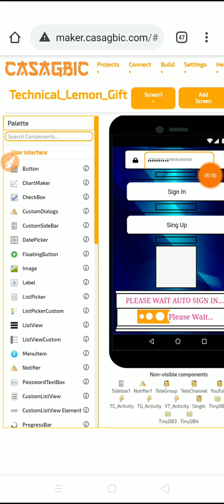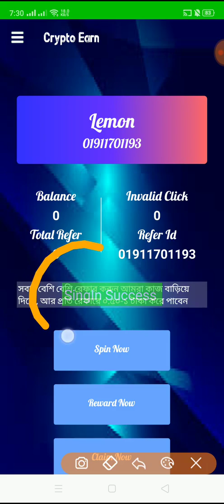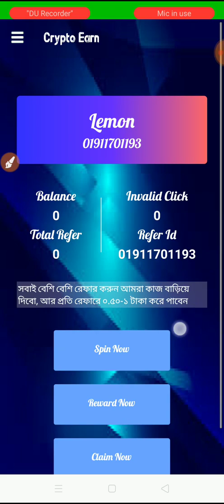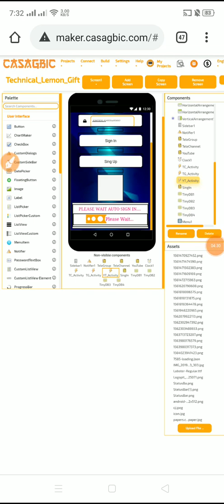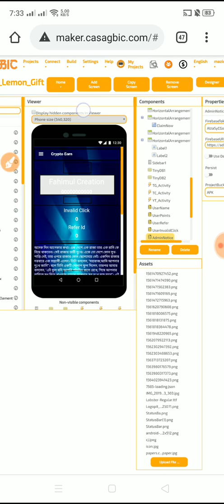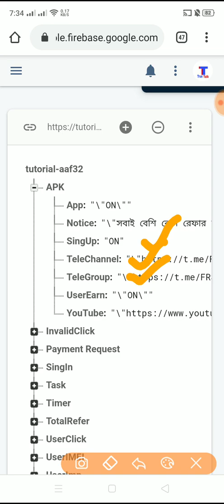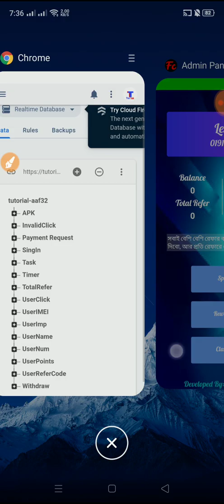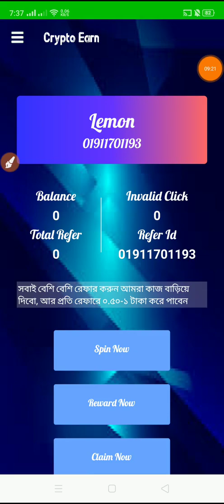New Best Aia File 202 [ High Quality Aia File 2020] No Bug /Fully firebase Control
??bangla tutorial
??Mobile tips

Thanks